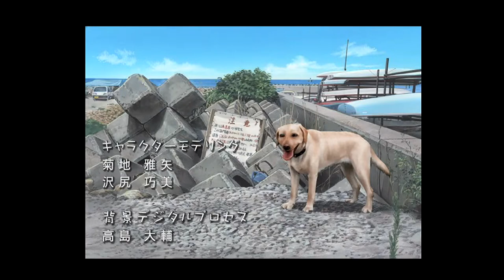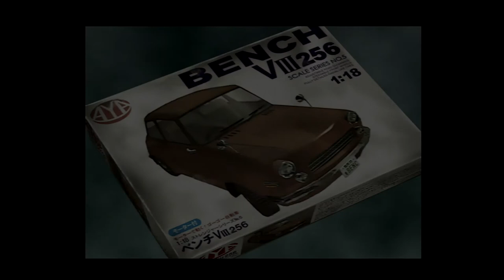Boku no Natsuyasumi 2 Part 01 - The Arrival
The start of seaside summer vacation. Boku takes a boat to the seaside town where his aunt and uncle live with their two boys, Takeshi and Shigeru. They run a small inn where Boku will stay for the summer to give his expecting mother a bit of a break. He explores his new surroundings before eating dinner, finding a clock and unpacking his belongings. He makes note of how excited he is for the adventures to come.

Right now this is just raw gameplay footage. The plan is too eventually have subtitles. If not for every piece of dialogue and text, at least an explanation of what is happening and what they are talking about.

Gameplay captured on original PS2 hardware running through an xRGB Mini via D-terminal and an Elgato Game Capture HD.